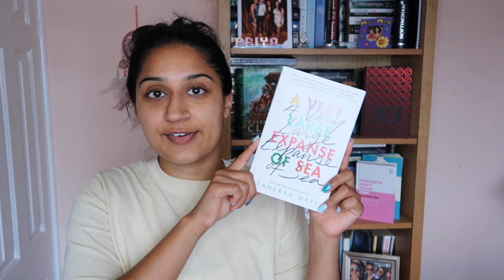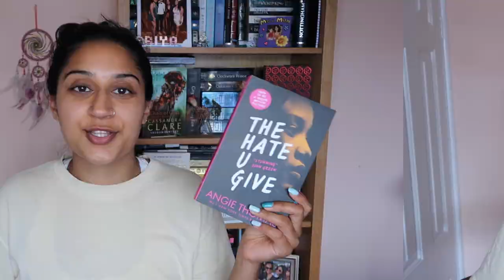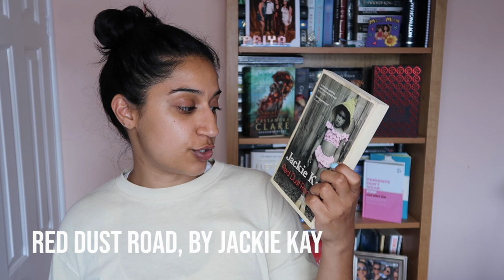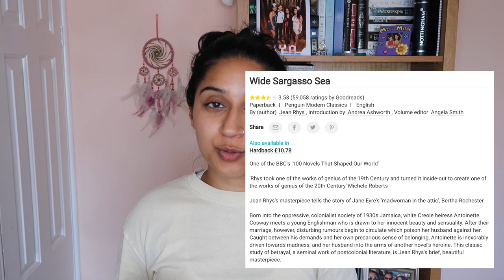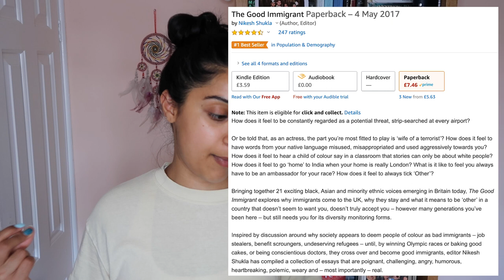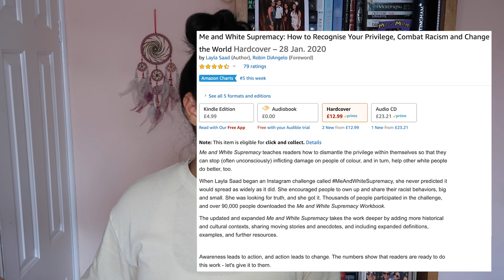14 Books to EDUCATE Yourself About RACE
Here are 14 Books (& more) to Educate Yourself About Race. Following recent events, I wanted to do my part to help spread the word and educate my followers and subscribers. So I have compiled a list of fiction, non-fiction and poetry for you all to take a look at!

🌟A Very Large Expanse of Sea, by Tahereh Mafi

🌟I’m Not Dying With You Tonight, by Kimberly Jones and Gilly Segal

🌟Your Silence Will Not Protect You: Essays and Poems, by Audre Lorde

🌟Why I'm No Longer Talking to White People About Race, by Reni ddo-Lodge

🌟The Good Immigrant, by Nikesh Shukla

🌟Me and White Supremacy, by Layla F Saad